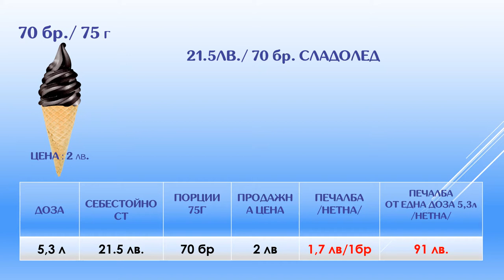DonGelato.bg# Суха смес за ЧЕРЕН сладолед от Don Gelato(1300г/4л мляко) | КАЛКУЛАТОР РАЗХОД/ПЕЧАЛБА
1. СМЕСТА ЗА СЛАДОЛЕД Е НА ЦЕНА 14.5 лв., към нея добавяте 4 л Мляко. Разходът ви за приготвянето на една доза сладолед ще е 21,5 лв.

1 Пакет сладолед  на прах 14,5 лв.
4 литра Мляко                             7 лв.
Общо                                          21,5 лв.

2. Средно от една доза ще получите приблизително 70 бр. мек сладолед с грамаж 75г-80г

3. РАЗХОДЪТ ЗА 1бр. СЛАДОЛЕД Е   0,30лв.

СРЕДНА ПРОДАЖНА ЦЕНА 2 лв
ПЕЧАЛБАТА ВИ от 1 бр. СЛАДОЛЕД 1.7 лв
ПЕЧАЛБАТА ВИ от една доза 5,3 л 91 лв